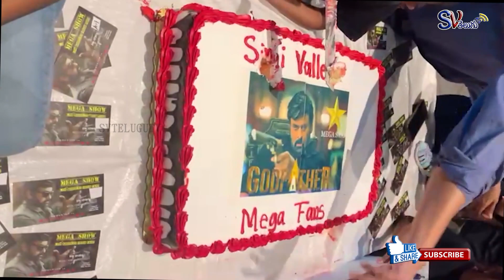Godfather USA Review, Chiranjeevi Godfather Movie ,Godfather Movie Public Talk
Godfather USA Review | Chiranjeevi Godfather Movie USA Review | Godfather Movie Public Talk